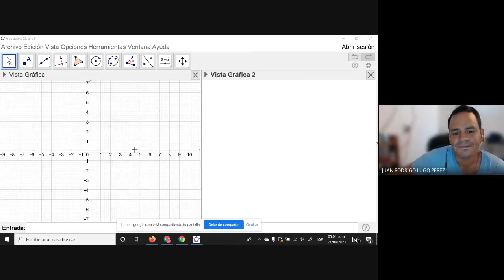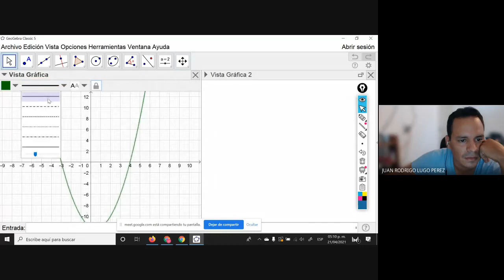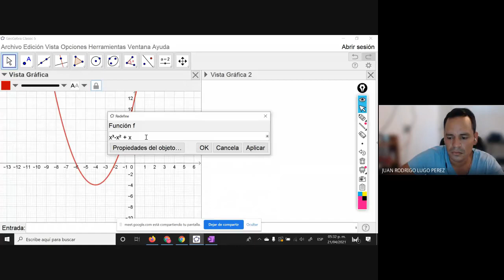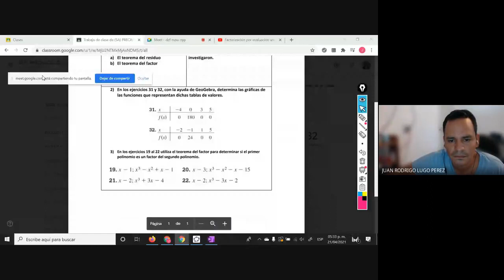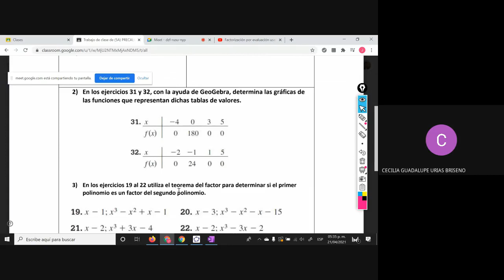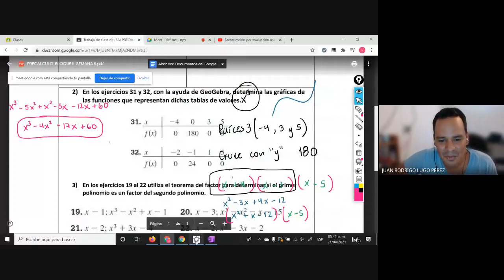CLASE ACERCA DE POLINOMIOS